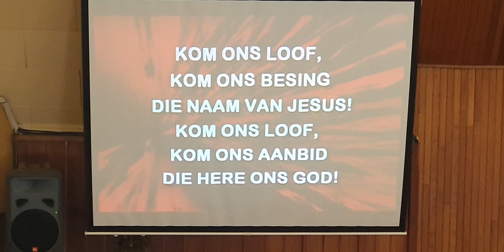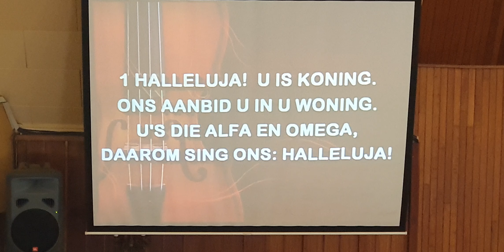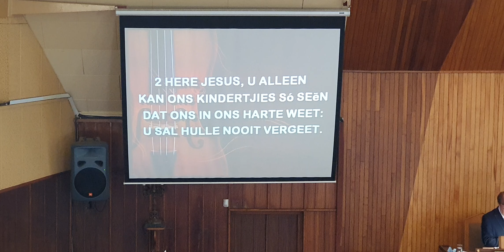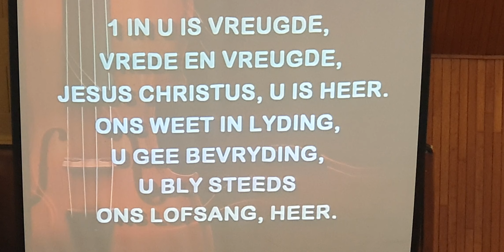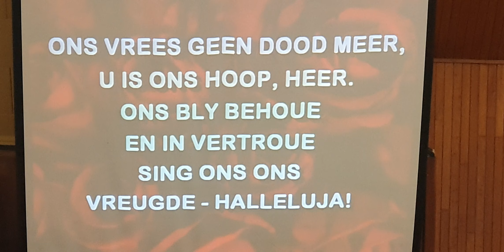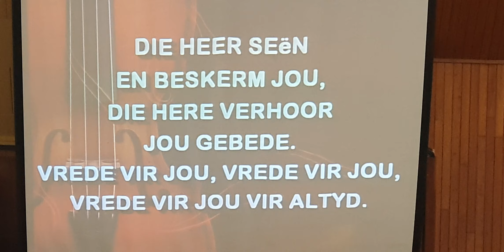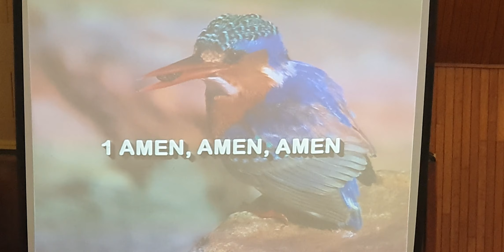Erediens Sondag 12 September 2021. Ds Chris Olivier. Resep vir geluk. Matt. 5:3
Used with Permission through our:
CCLI Copyright License Number 430313 and Streaming License Number 217505

Die Erediens is lewendig uitgesaai vanuit die Kerkgebou van NG Gemeente Drie Riviere-Oos

Prediker: Ds Chris Olivier
Skriflesing. Matt. 5:3

Met dank aan:
Orreliste: Marié Holthauzen
Rekenaar en klank: Martie Olivier
Kamera opname: John van der Poll